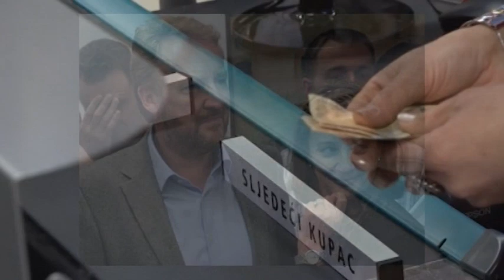Dizajnerica ocjenjuje Sekin modni izričaj